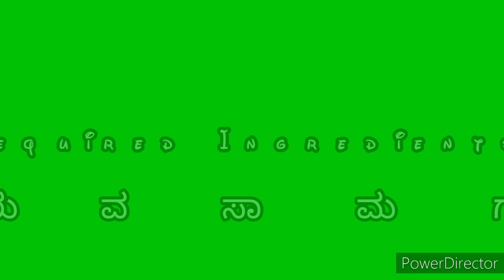ರುಚಿಕರವಾದ ಹೀರೇಕಾಯಿ ಬಜ್ಜಿ | tasty ridge gourd bajji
Just try once you can't forget it's superb taste 😋
ಒಂದು ಸಲ try ಮಾಡುದ್ರೆ ಇದರ ರುಚಯನ್ನು ಮರೆಯಲಾಗದು